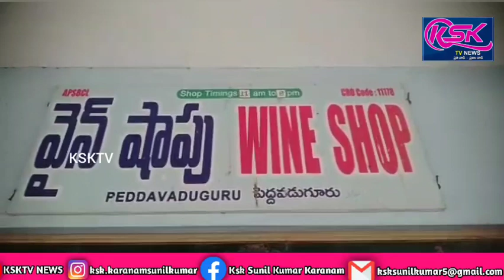పెద్దవడుగూరు మండలం లో సీఎం జగన్ కి పాలాభిషేకం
పెద్దవడుగూరు ప్రభుత్వ మద్యం దుకాణాలలో పనిచేసే సూపర్వైజర్లకు,సిబ్బందికి నెల జీతాలు పెంచడంతో,మద్యం సూపర్వైజర్లు,సిబ్బంది ఏపీ సీఎం జగన్మోహన్ రెడ్డి చిత్రపటానికి పాలాభిషేకం చేశారు.మద్యం దుకాణం ఎదుట కేక్ కట్ చేసి సంబరాలు చేశారు.థాంక్యూ ఏపీ సీఎం సార్ అంటూ నినాదాలు చేశారు.ఈ కార్యక్రమానికి  ముఖ్య అతిథులు గా స్థానిక వైఎస్ఆర్ సీపీ నాయకులు మల్లిగవేలి శేషానంద రెడ్డి పాల్గొన్నారు. ఇందులో భాగంగా షాపు యొక్క సూపర్వైజర్స్ అండ్ సేల్స్ మెన్ ముఖ్యమంత్రి కి అభినందన తెలుపుతూ వర్షం వ్యక్తం చేశారు.ఈ కార్యక్రమంలో సూపర్వైజర్లు మధుసూదన్ రెడ్డి,హరీష్, పెద్దయ్య, సేల్స్ మెన్ ఉపేంద్ర, తదితర సిబ్బంది పాల్గొనడం జరిగింది